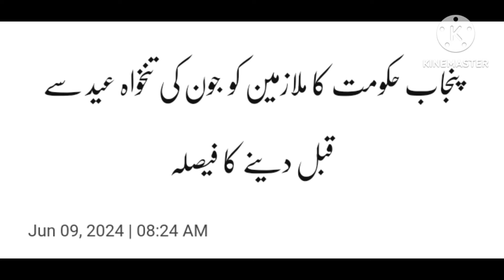Big News Advance Eid Salary of Govt Employees in Banks..? Yes/No Notification 13 June تنخواہ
Big News Budget 2024 Final Increase in Salary 25% -22% Pension 15% Budget 2024